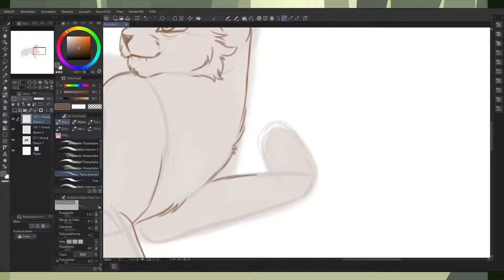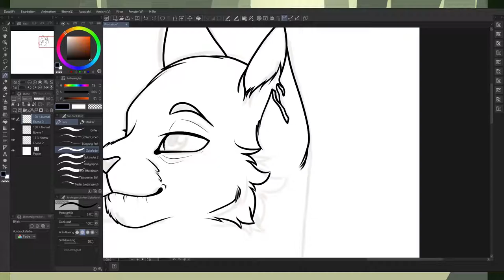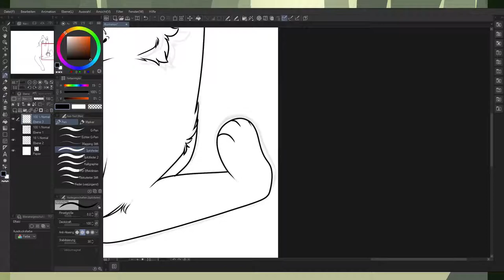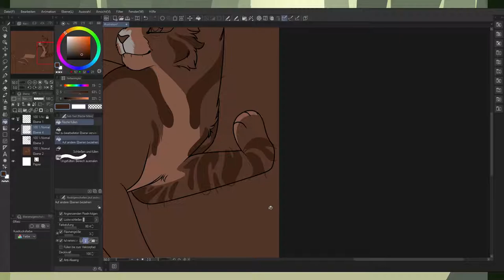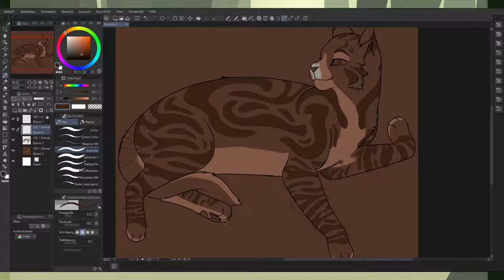Speedpaint - WarriorDesign - Purdy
~~PLEASE READ~~

FAQ:
What Programs are those?
 It’s ClipStudioPaint for drawing, OBS for recording and Shotcut for editing.

Do you use a Tablet?
 Yeah! I use the Huion GT220v2

Are you taking commissions/requests?
 I take paid commissions on DeviantArt.

Live Streams?
 I already did some! I made a playlist for them on this Channel!

MusikInfo:
Arc North - Meant To Be (feat. Krista Marina
ARCADES - Fragile feat. SOFíA